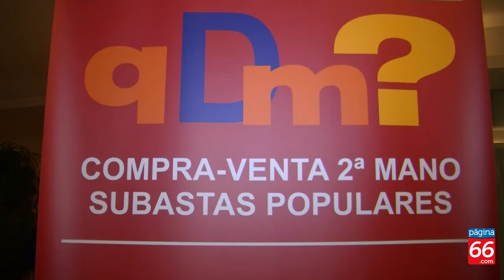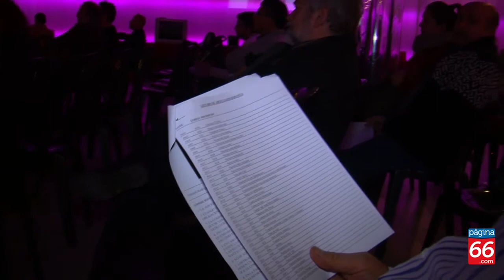Subasta ¿Quién da más? en el Hotel Vila de Muro